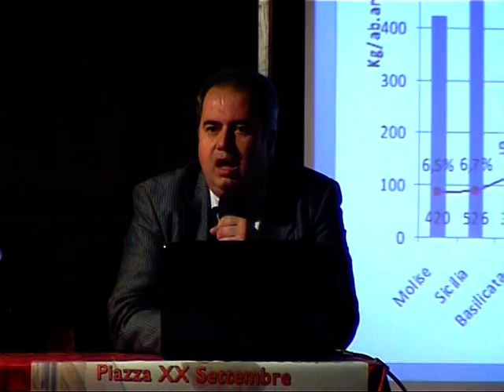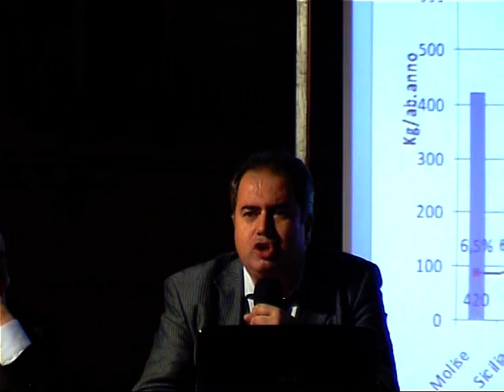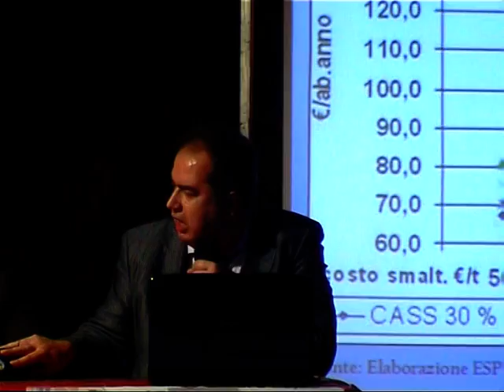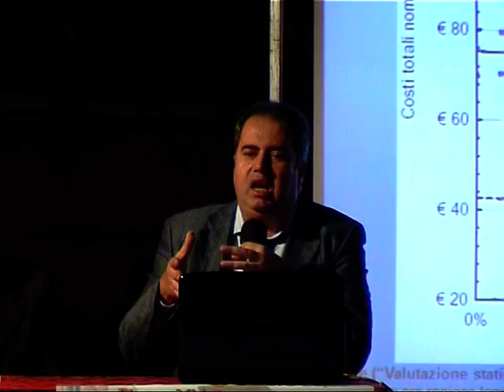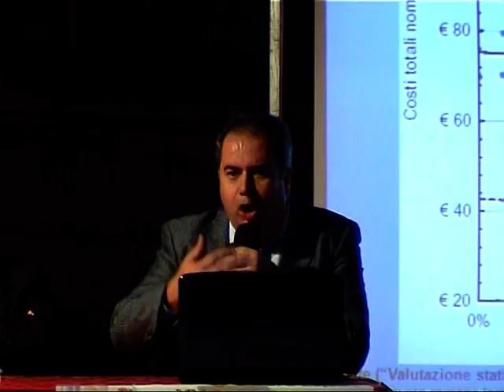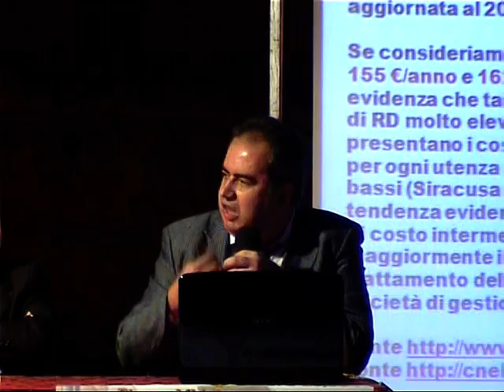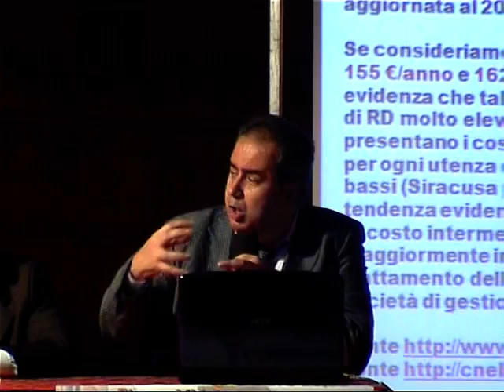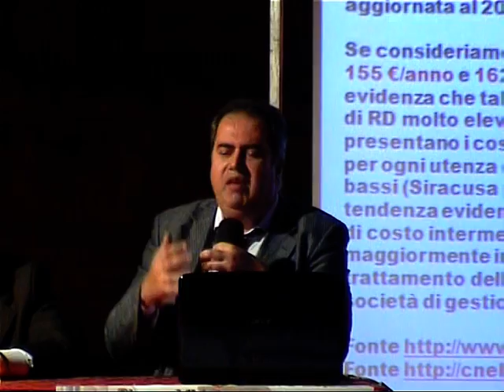Conferenza differenziata, Attilio Tornavacca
Coferenza cttadina sulla raccolta differenziata che si è tenuta a Rutigliano il 14 giugno 2012. Questo è l'ultimo video  e riguarda l'intervento del dott. Attilio Tornavacca, direttore di ESPER ed esperto di sistemi di gestione dei rifiuti ecosostenibili.